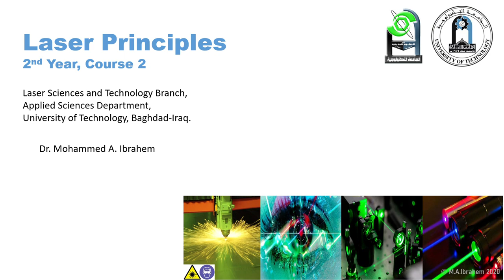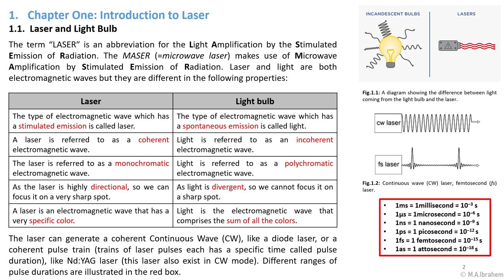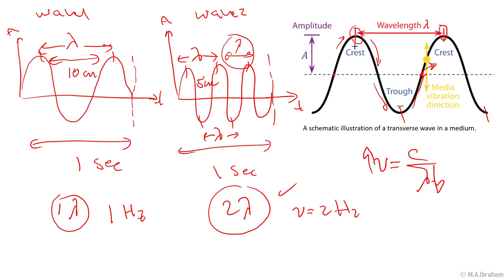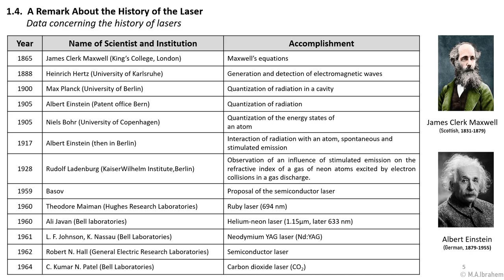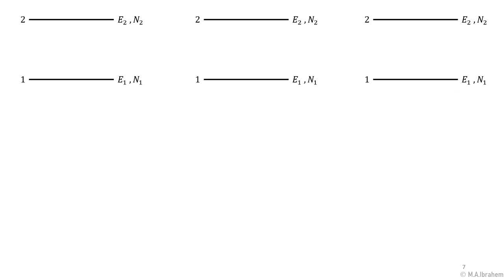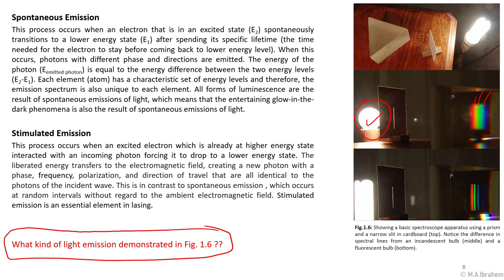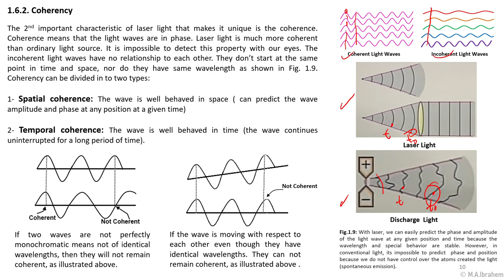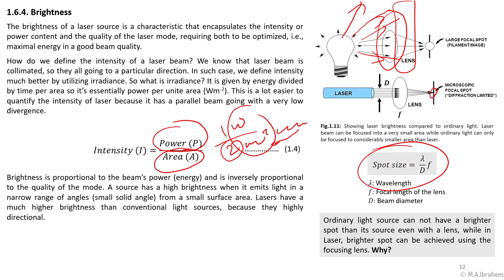Laser Principles Lectures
Lectures 1&2 Introduction to Lasers